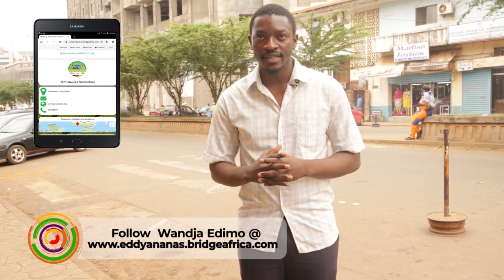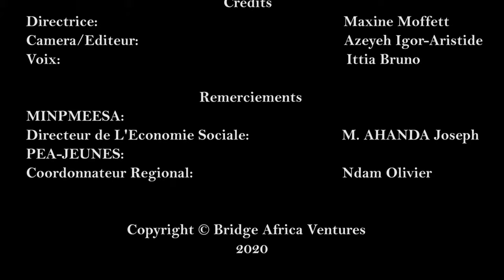Wandja Edimo owner of Eddyananas Production a pineapple farm Biz Konnect show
Wandja Edimo is a young agricultural entrepreneur who cultivates pineapple in Yaounde, Cameroon. He is one of those who put their heart and time to the art they love, reaping benefits even at the international level.

Wandja Edimo est un jeune entrepreneur en agriculture qui cultive l'ananas à Yaoundé, au Cameroun. Il fait partie de ceux qui mettent leur cœur et leur temps au service de l'art qu'ils aiment, en récoltant des bénéfices même au niveau international.